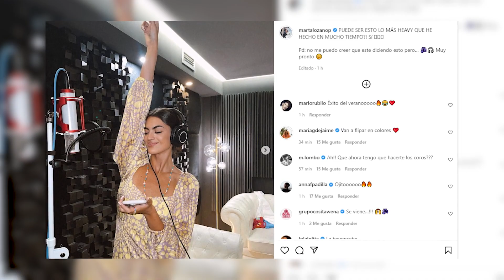Marta Lozano desvela el nuevo proyecto que tiene entre manos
Marta Lozano nunca deja de sorprendernos. Si la influencer ya tenía enamorados a su millón de seguidores, ahora los va a conquistar todavía más. Estamos acostumbrados a ver fotos de Marta con looks de escándalo o viajes envidiables, pero ahora además demuestra que ella vale para todo, incluso para el mundo de la música.